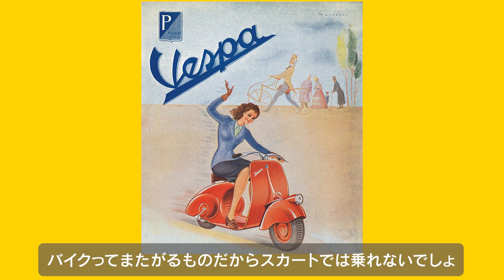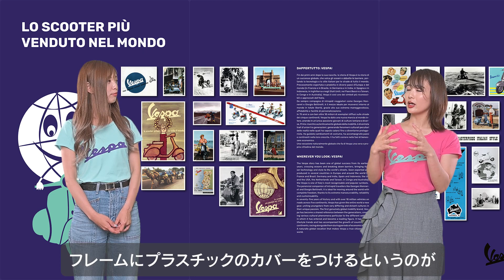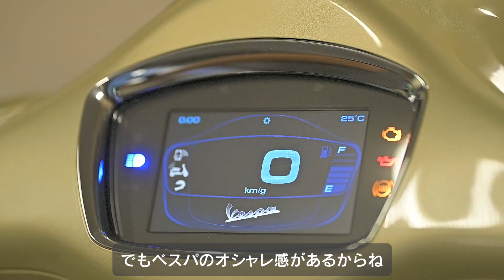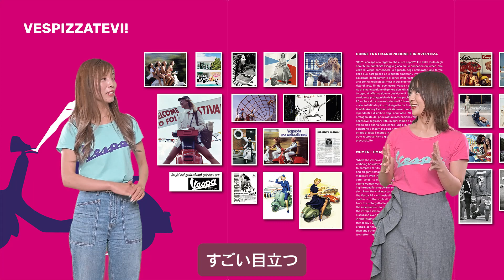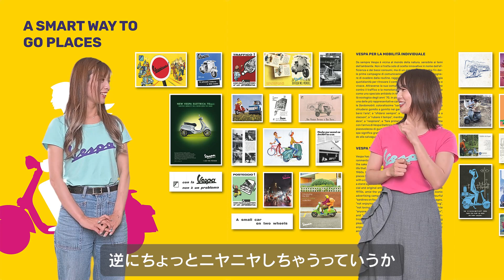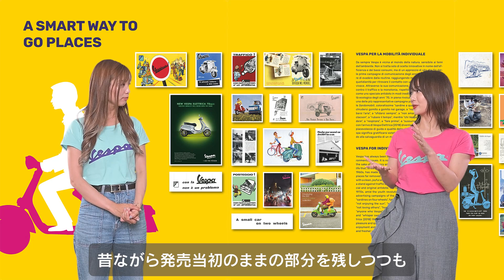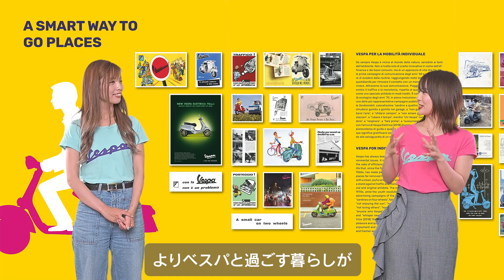貴重な映像や写真も盛りだくさん！ 平嶋夏海とRurikoが、ベスパ75周年を祝ってみた！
1946年にスタートしたベスパの歴史が、2021年に75周年を迎えました！
そこで、オートバイ女子部の平嶋夏海とRurikoが、改めてベスパの歴史を学びながら、
お祝いしてみました！
歴史的な映像や写真も盛りだくさんでお届けします！